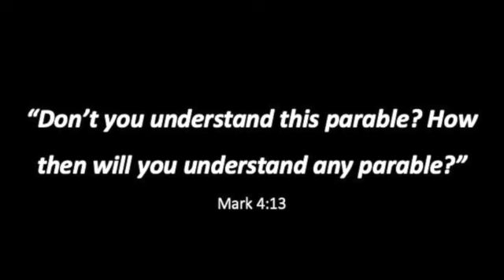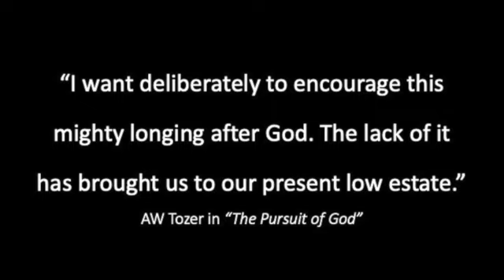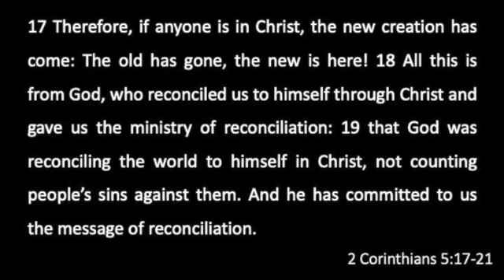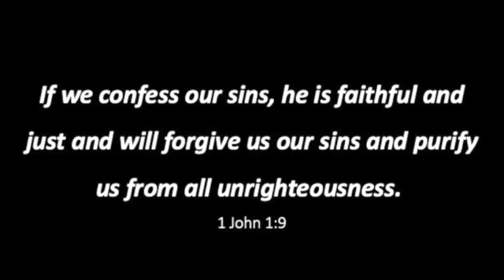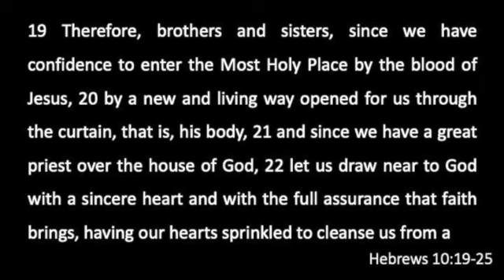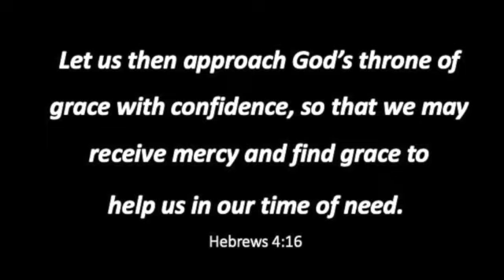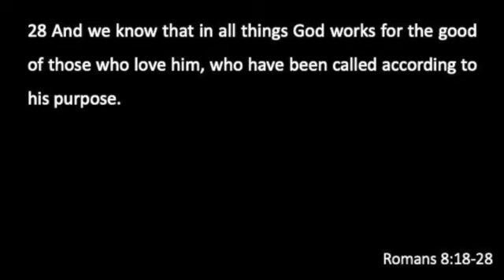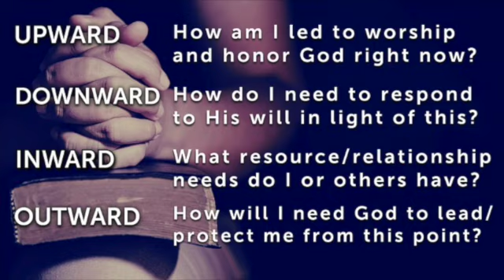Because of Jesus Ricky Hull